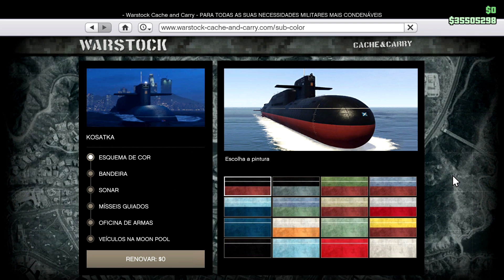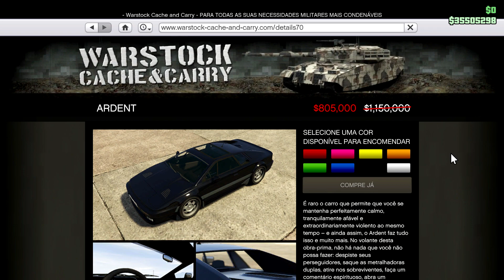CARRO NOVO, BÔNUS DUPLO / TRIPLO, DESCONTOS E MAIS!!! NOVIDADES SEMANAIS NO GTA ONLINE (28/01/2021)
Setup:
Processador: Intel Core i7-10700
Placa-mãe: Asus ROG Strix Z490-F
Memória: HyperX DDR4 16GB 2400ghz
Placa de vídeo: Galax NVIDIA GeForce GTX 1660
HD: Seagate BarraCuda 1TB
SSD: 240GB Kingston
Fonte: EVGA 600W
Water cooler: Aqua X-200
Gabinete: Pichau Kronen
Monitor: LG 25 Polegadas 60Hz
Mouse: Logitech G403
Teclado: HyperX Mars
Headset: HyperX Cloud Stinger